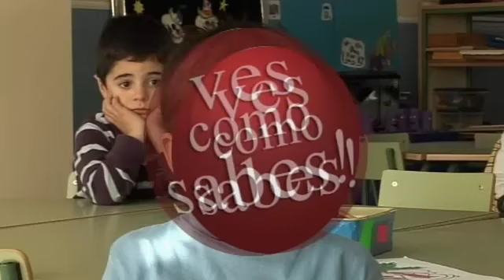Capítulo 446 de Ben Falado: Os nomes do hórreo galego. 1